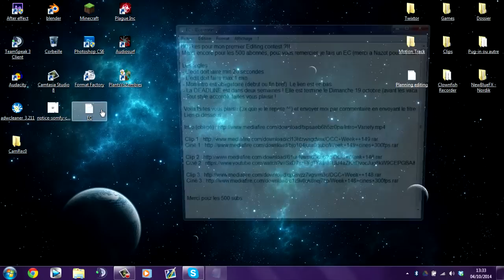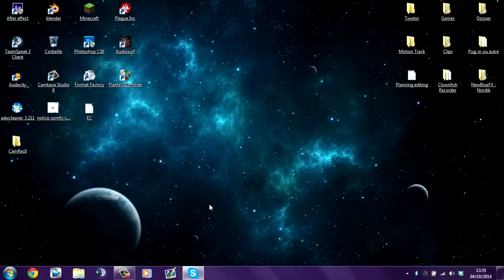Editing contest 500 subs ! (Closed)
40 likes pour mon premier Editing contest ?!!
Merci encore pour les 500 abonnés, pour vous remercier, je fais un EC (merci a Nazot pour la motiv'), et ceux qui voudront se faire plaisir bah lachez vous sur les clips !

Les regles :
- Utilisez les clips donnés (OBLIGATOIRE)
- L'edit doit faire min 20 secondes.
- L'edit doit faire max 1 min.
- Mon intro est obligatoire (debut ou fin bref). Le lien est en bas.
- La DEADLINE est dans deux semaines ! Elle est termine le Dimanche 19 octobre (avant les vacances).
- Tout style accordé, faites vous plaisir !

Voila faites vous plaisir (3x que je le repete ^^) et envoyer moi par commentaire en envoyant le titre de la vidéo (ou le lien :p) je regarderais dans mes annotations :)
Lien ci dessous :

Tchou ♥